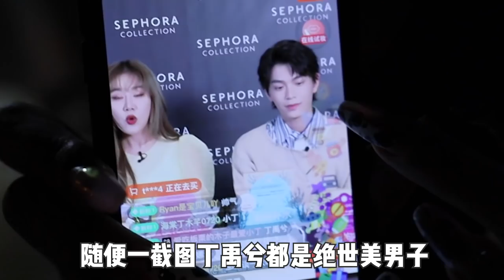丁禹兮的心动女生竟然是？？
前段时间和丁禹兮一起直播的vlog终于来啦，他本人真的好帅，随便截图都帅到晕倒，本钢铁直女又是被疯狂打脸的一天。

现场挑战土味情话，把心动打在公屏上
恋爱速成班开课，学会这3句话，再也不尴尬

丁禹兮口才好好啊，本打工人下岗了